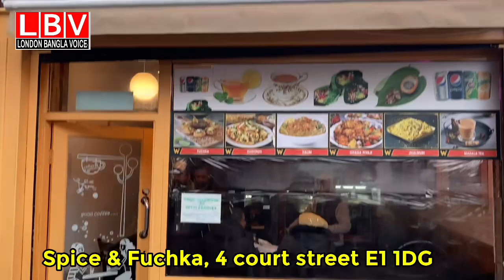হোয়াইটচ্যাপেলে মাত্র £5 পেট ভরে মজাদার খাবার